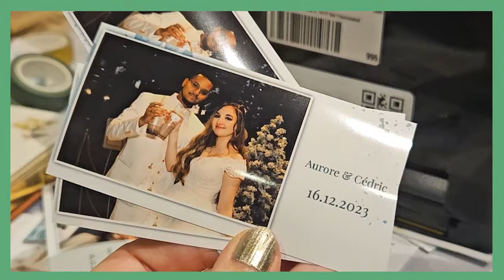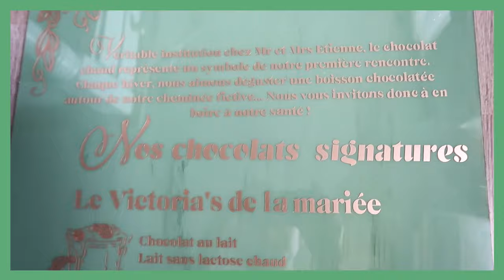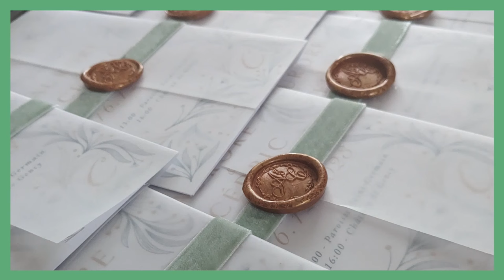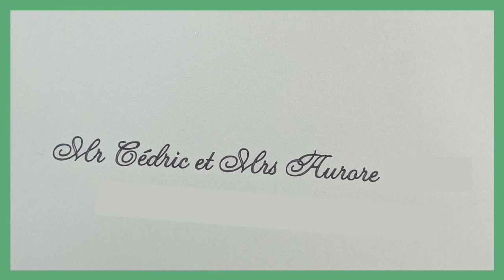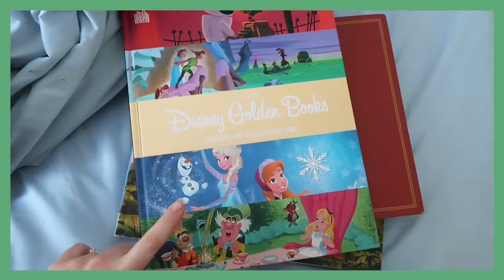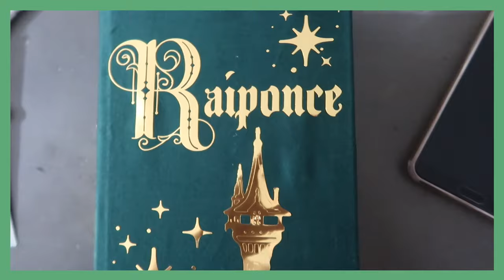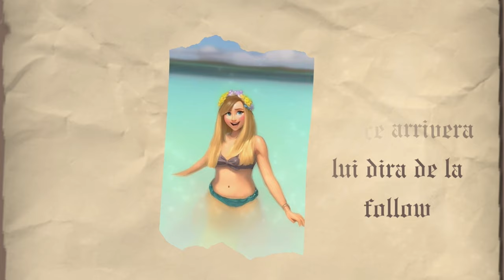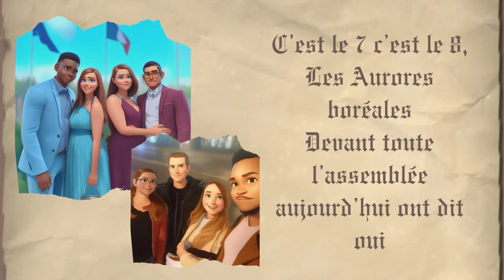Les idées uniques de notre mariage ! (Décoration, animations, faire-part...)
Découvrez tous les détails de notre décoration, de nos animations et idées originales de notre mariage :D Mon code "PIXIE" vous offre 30euros de réduction jusqu'au 30/04/2024 sur votre photobooth Kruu !

RETROUVE-MOI SUR...
⋆ MON PODCAST LA PAUSE ENCHANTEE ⇝ Spotify, Deezer, Apple Podcasts

REMERCIEMENTS
⋆ Bannière Youtube : Athyess
⋆ Logo de la chaîne : Helene S Design
⋆ Logo de La Pause Enchantée : Estelhery